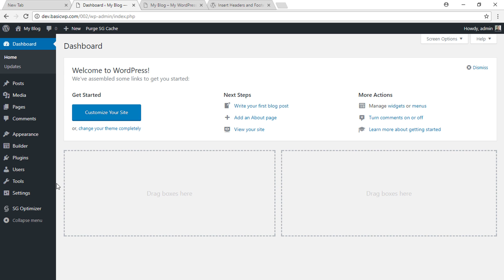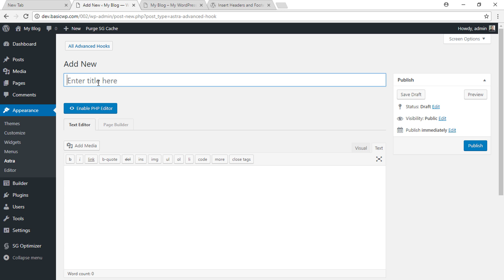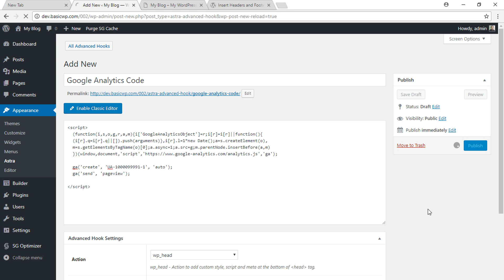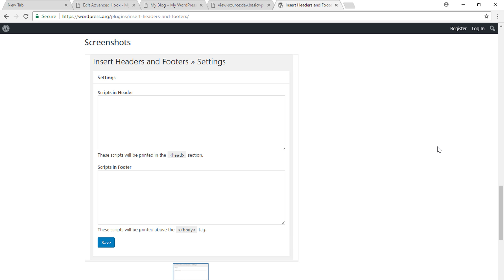How to add Google Analytics code in Astra WordPress Theme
Add Google Analytics code in Astra Pro version using "Advanced Hooks" feature. Use "Header Footer" plugin for similar implementation in the Free Astra theme version.